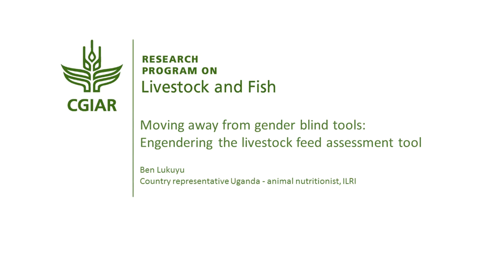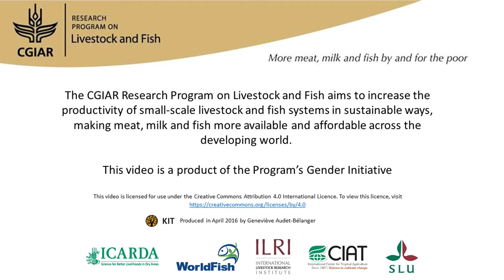Moving away from gender blind tools: Engendering the livestock feed assessment tool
The “FEAST” livestock feed-assessment tool has been widely promoted and adopted, but as time passed the research team started receiving feedback. They were told that the tool was gender-blind. So the researchers adapted the tool to measure gender-related issues. Pretesting showed that the tool had missed a lot of important information – on roles, problems, preferences, etc. The team also reviewed the process of gathering data and checking its accuracy (for example, making separate groups of men and women). The tool has improved tremendously, but it now takes double the time to apply. The researchers want to keep the tool acceptable and popular while making it better at reflecting gender realities. Interview with Ben Lukuyu (ILRI) for the book "A different kettle of fish? Gender integration in livestock and fish research".